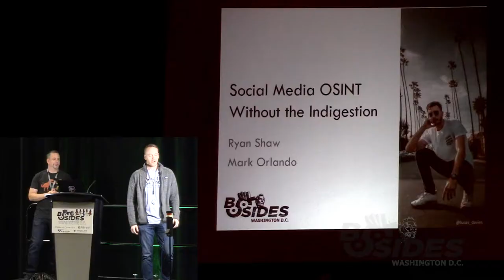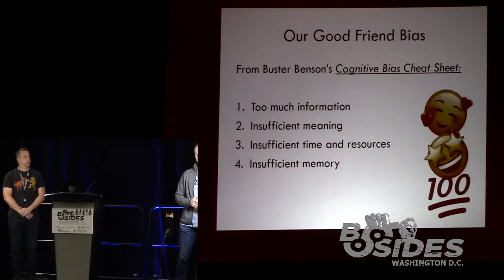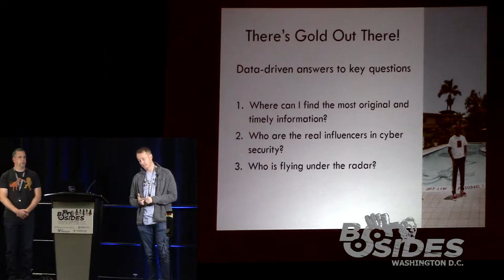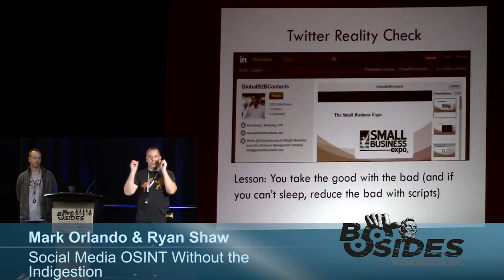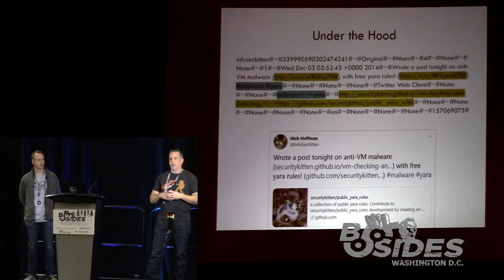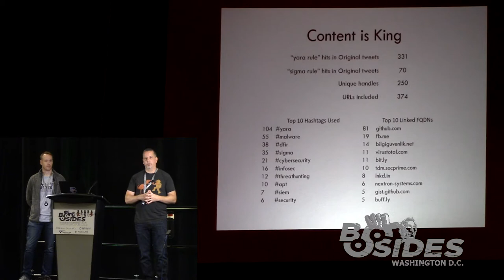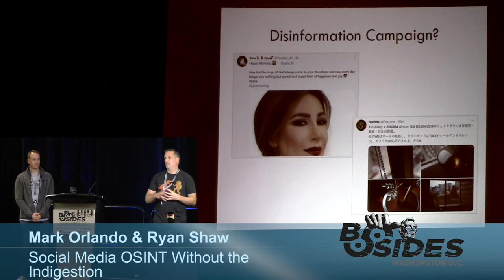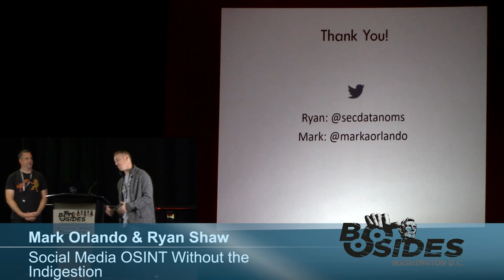BSides DC 2019 - Social Media OSINT Without the Indigestion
By our count, there are 100,000+ security related Twitter accounts, 2000+ blogs, 1000+ conferences/events, 75+ podcasts, and countless other social media sources. The momentary euphoria of catching up on your Twitter feed hardly alleviates the more frequent anxiety of being behind on infosec “news” when work and life get busy. While there are many tools for aggregating and searching social media content, none of them are designed to identify and extract quality data for a particular topic. Our research shows that only 30% of Tweets by infosec-focused accounts are original content and only a fraction of those provide actionable information. Are you new to security and want to know where to find the most original and timely social media posts? Do you want data-driven answers to who the real influencers are in our field? What about those practitioners who are doing great work, but are flying under the radar? In this talk, we will demonstrate tools we have built to address these questions and derive contextually relevant value from more social media sources in less time. We will also be sharing details about soon to be available public access to the tools and plans for ongoing feature additions and refinements. With so many people doing and sharing amazing work, why miss out on content that would be impactful to you, because you weren’t following the right person, had a busy day, or didn’t have the budget or time to go a conference?
Mark Orlando
(Founder at Bionic)

Mark started his security career in 2001 as a Security Analyst, and since then has been both fighting for blue team resources and trying to automate them out of a job. He has built, assessed, and managed security teams at the Pentagon, the White House, the Department of Energy, global Managed Security Service Providers, and numerous financial sector and Fortune 500 clients. Short on patience and attention, Mark is constantly working on new projects to improve defensive security through automation and other short cut-y things so defenders can be more agile and creative. In 2012, Mark designed and launched a Managed Detection and Response (MDR) service offering and helped to invent an automated cyber threat hunting technology, both of which were later acquired. He enjoys teaching and learning from others but spends far more time doing the latter.

Ryan Shaw
(Founder at Bionic)

Data-driven security has been Ryan’s passion for 20 years. From IDS analysis using Network Flight Recorder (NFR) and being one of the first handful of certified SANS professionals in 2000 to construction of an enterprise-wide email analysis platform for the Transportation Security Administration and overseeing development of a patented threat intelligence hunting platform for an early Managed Detection and Response (MDR) provider, Ryan continually mines security insights using readily available data. Ryan enjoys building and leading teams to explore both new frontiers and to look for missed opportunities in well-traveled spaces. Ryan is currently co-founder of Bionic, a startup that brings advanced security operations to the 99%.